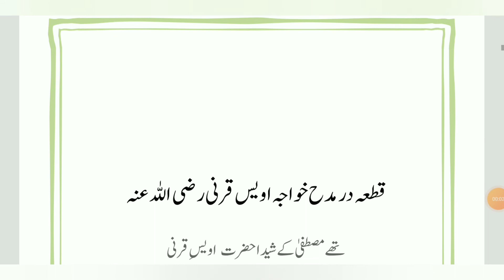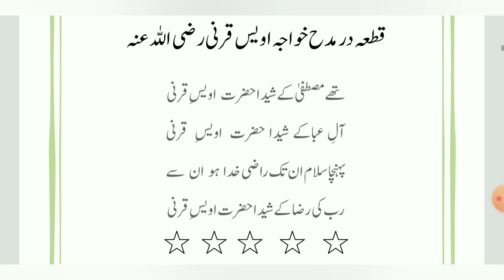my poetry about hazrat khawaja awais qarni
حضرت خواجہ اویس قرنی رضی اللہ عنہ کی تعریف میں لکھے ہوئے میرے دو قطعات